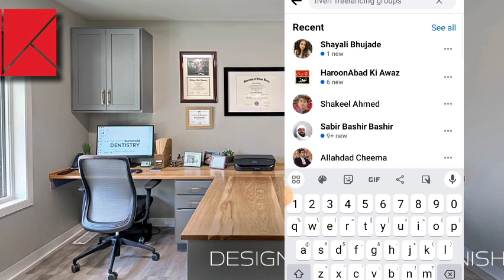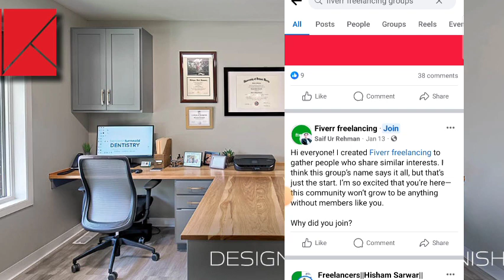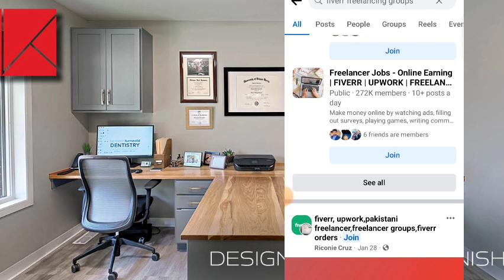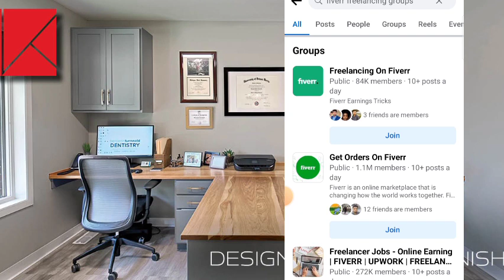How to get orders on Fiverr Quickly Under 1 Week/ By Facebook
Welcome Friends!
In this video, I’m going to show you, How to get orders on Fiverr Quickly Under 1 Week / By Facebook marketing